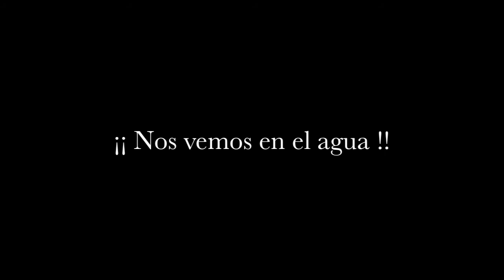Escola Municipal de Vela de Valencia - 25 y 26F - GoPro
Primer montaje con la GoPro... Tuvimos mucha castaña el viernes (pero no teníamos apenas tarjeta de memoria) y condiciones muy suaves el sábado... pero tener una camara onboard da mucho juego... sobretodo a la hora de corregir los gestos técnicos... Navega con nosotros y vive la vela!!